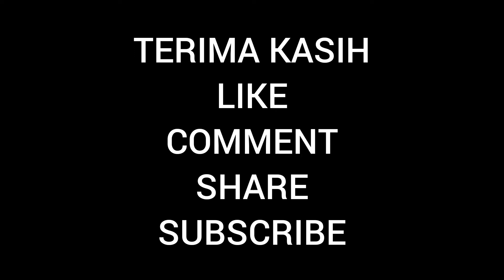Momen Bertemu Lagi Dengan Lokomotif CC 201 92 01 JR Vintage PJKA V3 & Sapaan Masinis Ramah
Assalamualaikum Wr Wb, selamat datang di channel saya.

Pada video kali ini saya mengupload tentang lokomotif CC 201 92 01 JR Vintage PJKA V3 berdinas KA Logawa relasi Jember - Surabaya Gubeng - Purwokerto & sapaan masinis ramah KA BBM Pertamina Betmakola Tanker.

Saya juga mencoba spot hunting baru di Halte Ngagel Surabaya yang saat ini non aktif sementara & tidak ada satupun KA yang berhenti di halte tersebut, serta KA yang melewati tikungan Ngagel, Surabaya.

Semoga dapat menghibur teman-teman semuanya.

Terima kasih banyak sudah mampir ke channel saya 😁👍